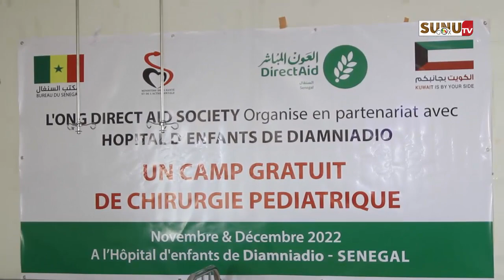Chirurgie pédiatrique: en partenariat avec l'HED, l'ONG Direct Aid lance son camp de chirurgie.